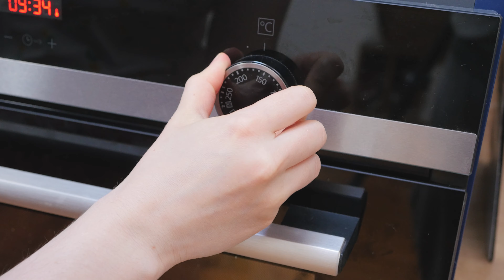Recette apéro - Belins faits maison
Aujourd'hui je vous propose une recette super facile pour reproduire la fameux gâteaux apéro "Belins Monaco"

► INGREDIENTS
- 150g de farine
- 75g de beurre en morceaux
- 35 ml de lait
- 1/2 car de sel
- 40g d'emmental râpé
- En option : épices ou herbes pour parfumer la pâte

Déroulé de la vidéo :
0:00 Intro
0:10 Ingrédients
0:24 Préparation de la pâte
2:05 Sortie du four
2:24 Résultat final
2:29 Conclusion

Merci beaucoup d'avoir regardé la vidéo, j'espère qu'elle vous a plu, n'hésiter pas à me laisser un commentaire si vous avez la moindre question :)

► Lien de l'article : à venir